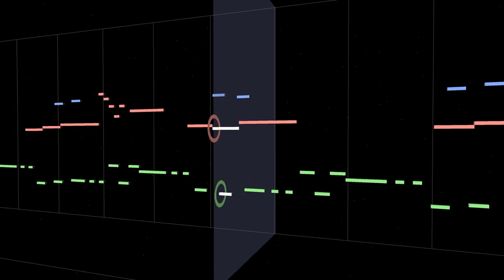Master Kohga Battle 8-BIT - The Legend of Zelda: Breath of the Wild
I love this boss battle, albeit a little on the easy side. Not a fan of stealth sections, but luckily this one was quite short. This song has a couple of parts that only play drums and bass, so that might sounds bit weird. Hope you'll enjoy!

-I use FL Studio with a plugin called NES VST, made by Matt Montag! You can check out his site here, you can also donate

-This song is 8-bit, and is faithful to the limits of the NES (except for maybe the audio quality.)

-Critisism is appreciated. but keep in mind that the NES can only play a certain amount of notes at a time,